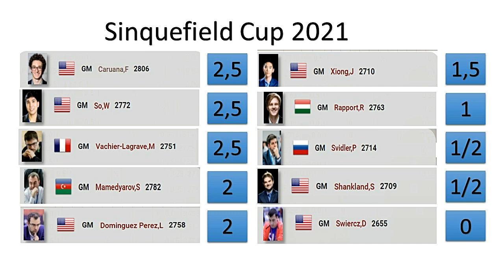Shakhryar Mamedyarov Bermain Bertahan?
Gambit Menteri, Semi slav Defense